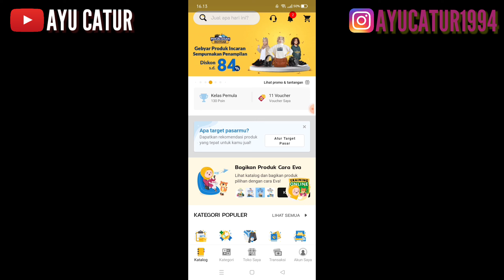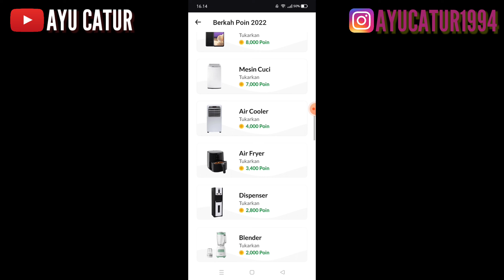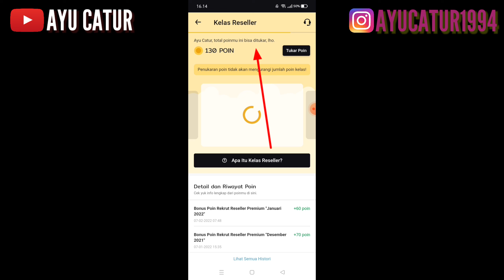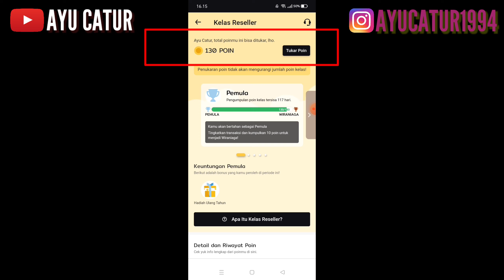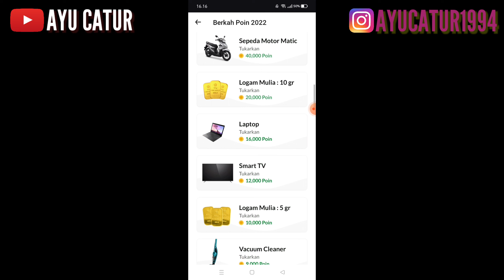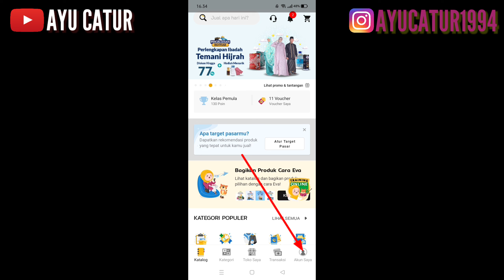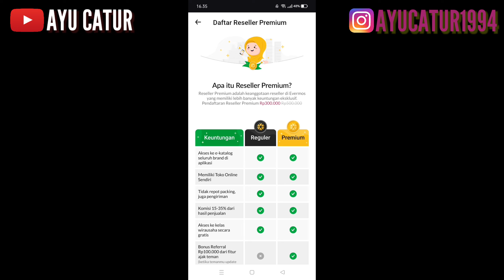RESELLER EVERMOS WAJIB TAU..!!! TUKARKAN POIN JUALAN KALIAN DENGAN HADIAH INI..!! TANPA DIUNDI..!!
CATATAN PENTING..!! SEBELUM DAFTAR SILAHKAN TONTON DULU VIDEONYA SAMPAI HABIS BIAR NGGAK GAGAL PAHAM YAA..
(dan masukkan Kode: ayu.catur.6f6)

Aku baru aja nyoba aplikasi Evermos buat bisnis reseller & dropshipper online TANPA MODAL dengan komisi menjanjikan dan tanpa harus repot kirim barang! Pas banget buat mau punya penghasilan tambahan tapi gabisa ninggalin kesibukan, info selengkapnya tonton video sampai habis dan klik link diatas ya!

CARA DROPSHIP DARI EVERMOS KE SHOPEE TERLENGKAP & TRMUDAH. DROPSHIP RESI OTOMATIS LNGSUNG TANPA CHAT
RESELLER WAJIB DAFTAR.! DI APLIKASI INI UDAH ADA SUPPLIER" TANGAN PERTAMA DARI 600 UMKM DI INDONESIA
aplikasi jualan online
aplikasi olshop
aplikasi jualan online gratis
aplikasi gratis untuk jualan online
cara mudah jualan di wa agar laris manis
car laris jualan di wa
CARA LARIS JUALAN DI WHATSAPP BISNIS PALING AMPUH | TIPS JITU BANJIR ORDERAN BISNIS ONLINE DI WA
cara jualan di wa bisnis terbaru
cara jualan di whatsapp agar banjir orderan
cara sukses bisnis online dengan whatsapp bisnis
supplier sendal murah langsung dari pabriknya
supplier piyama murah langsung dari pabriknya ayu catur
 murah langsung dari pusatnya
supplier baju tidur murah cakep ayu catur
supplier baju tidur model terbaru
supplier piyama murah modis ayu catur
cara dropship dari shopee ke shopee
cara mudah jualan online dropship ayu catur
supplier tangan pertama terbesar ayu catur
cara sukses jualan di tokopedia
cara jualan difacebook ayu catur
shopeepay
shopeepaylater
cara mengaktifkan shopeepaylater ayu catur
bunga shopeepaylater
denda shopeepaylater
supplier tangan pertama baju dari tanah abang ayu catur
kendala Dropship dan cara mengatasinya ayu catur
cara sukses Dropship dengan perabot rumah tangga atau home decor ayu catur